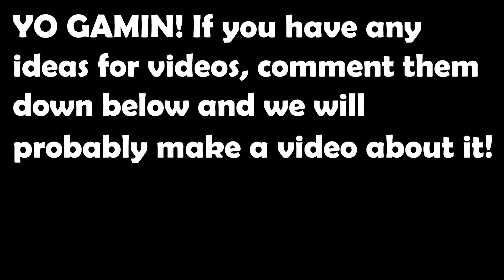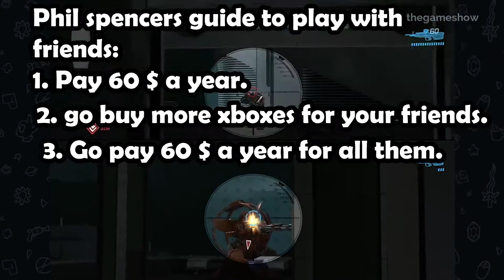The Value Of Couch Coop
Our thoughts on couch coop in games and how it is being steadily fazed out. Video edited by Samuel.

____TIME STAMPS____
0:00 - Intro
0:25 - Random Conversation
0:54 - ONLINE! & Removing Couch Coop
2:18 - What Only Couch Coop Offers
5:53 - Bogus Excuses For Removing Splitscreen
7:16 - Outro

Minecraft Server I Host: mc.spagnola.rocks

My Steam name: Commander232452 (Seven Stop)

My Xbox gamertag: Commander232452

My PSN (I don’t have PlayStation Plus): SevenStop41